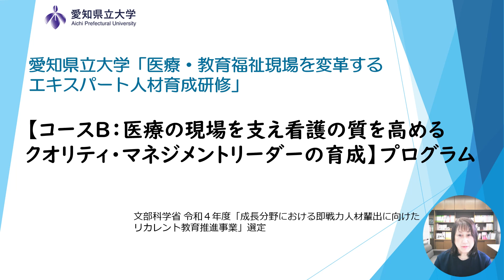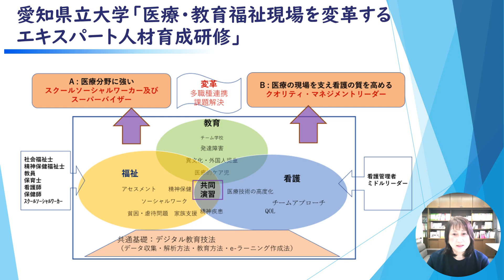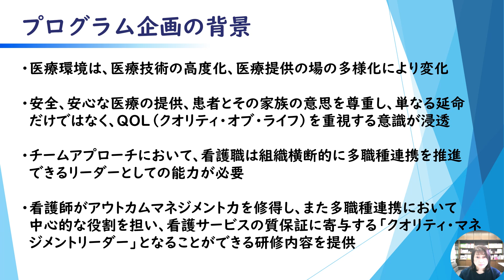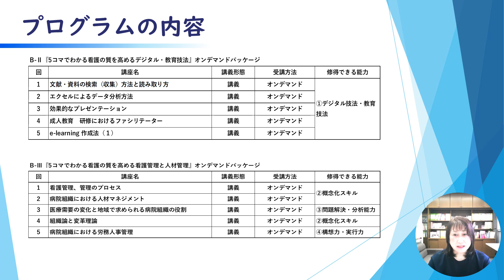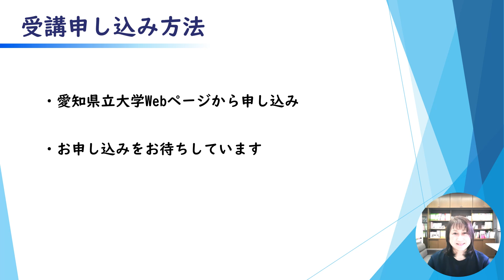【医療・教育福祉の現場を変革するエキスパート人材育成研修】‹コースB›コース紹介・ガイダンス動画｜リカレント教育推進事業｜愛知県立大学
【医療・教育福祉の現場を変革するエキスパート人材育成研修】
‹コースB›
医療の現場を支え看護の質を高めるクオリティ・マネジメントリーダーの育成
コース紹介・ガイダンス動画

愛知県立大学では、リカレント教育推進事業として2023年10月より新たな研修「医療・教育福祉の現場を変革するエキスパート人材育成研修」を実施いたします。

本研修では、医療・教育福祉現場の課題を明確にし、多職種連携を図りつつ課題解決にむけて現場に変革をもたらすことができるエキスパート人材として、スクールソーシャルワーカー及びスーパーバイザーと、クオリティ・マネジメントリーダー（※）にターゲットをあてて育成を図る２つのコースで構成されています。

▼２つのコース
コースA『医療分野に強いスクールソーシャルワーカー及びスーパーバイザーの育成』
コースB『医療の現場を支え看護の質を高めるクオリティ・マネジメントリーダーの育成』

※クオリティ・マネジメントリーダーとは
このプログラムのために作成した言葉であり、環境の変化が激しい現在の医療実践現場において、多職種連携での課題解決に中心的役割を担える人材を「クオリティ・マネジメントリーダー」と呼んでいます。

■本講座の魅力
・オンデマンド講座＋対面講座！
オンデマンド講座の受講+対面でしか学べない実践演習授業を組み合わせて受講いただけます。
受講プランによって、オンデマンド講座のみ・対面講座のみの選択も可能です。

・受講プランの選択が可能！
それぞれのニーズにあわせた受講科目の選択ができます。

・大学院レベルの講座が受けられる！
人間発達学研究科、看護学研究科が協働で本プログラムを作成しました。
コースＡ・Ｂ両方に、両研究科教員による講座を設定しています。
担当教員の詳細は、講座一覧よりご確認ください。

・多職種連携の経験を積むことができる！
多職種人材が共同で学び実践できる講座を設定しております（コースA-Ⅰ、A-Ⅱ、B-Ⅰ）。

■受講申し込み
受講申し込みは、リカレント教育推進事業『医療・教育福祉現場を変革するエキスパート人材育成研修』ウェブページの案内をご覧ください。

なお、本事業は、令和４年度文部科学省「成長分野における即戦力人材輩出にむけたリカレント教育推進事業」の採択事業です。